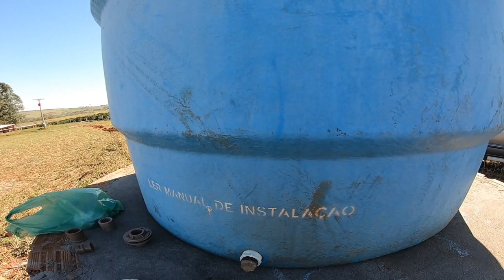TENTANDO FAZER INSTALAÇÃO DO CAVALETE DO POÇO ARTESIANO EP51